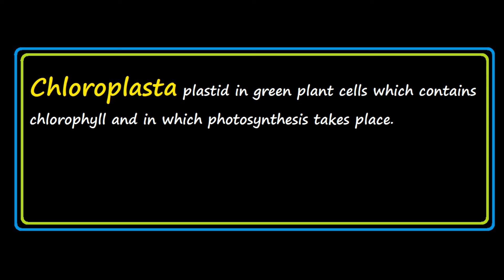What is chloroplast? Urdu / Hindi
This video cover the basic concept of chloroplast with easy examples in urdu & hindi.
Definition of chloroplast.
Meaning of chloroplast.
What is chloroplast?
Explained chloroplast.
chloroplast in hindi.
chloroplast in urdu.